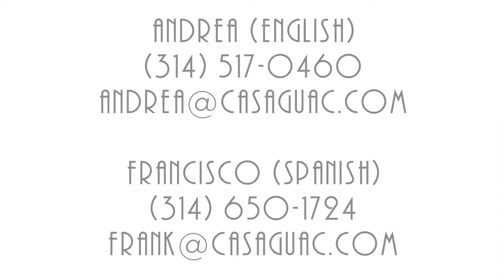A Magical Open-Air Hacienda – Casa Guacamole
Casa Guacamole is a very special property that sits on the hill above Our Lady of Guadalupe Church in the "Gringo Gulch" area of downtown Puerto Vallarta. A three level hacienda offering 180 degree views of Banderas Bay and the ocean from all 4 bedrooms, great room area, kitchen, dining area and pool. The 3rd floor has one bedroom and a full bath. The 2nd floor includes master bedroom/bath and 2 bedrooms that share a bath {although double sink, shower, and commode are all in separate areas of this shared bath to allow for privacy}. All bedrooms have king size beds, but the middle bedroom on second floor has the ability to be split into 2 twin size beds. Main level has formal dining area, media room, family room, kitchen, casual dining area, pool and fountain - "open-air" concept so few walls to delineate the space. There is a nice breeze throughout the home, but all bedrooms have air conditioning. The pool area has a large built-in 8 burner grill, lounge chairs, another dining table, as well as a fountain.

Two lovely women {Erika & Carolina} enhance your stay by coming six days a week to do housekeeping and provide complimentary breakfast cook service. They are also available to prepare lunch or dinner nightly for a nominal charge. We highly recommend this service, as they are as talented in the kitchen as they are pleasant. Our concierge can arrange most anything you'd like at the casa: from bartender at the pool; to massages, facials, and pedicures. He can also arrange excursions.

Casa Guacamole's location offers stunning views, as well as close proximity to great restaurants, night life, shopping and only 5 blocks to the beach/Malecón. We are on the hillside, but an inexpensive cab ride can get you to the house if walking the incline is not your thing.

Please send a message with any questions that you have about the property or services that interest you. Once booked, we will email information about car service options, our favorite local restaurants, concierge contact information, pre-stocking the casa, etc. But please let us know if you would like that information in advance.

We look forward to helping make your vacation to Puerto Vallarta the trip of a lifetime.